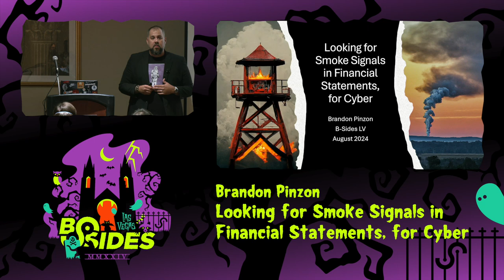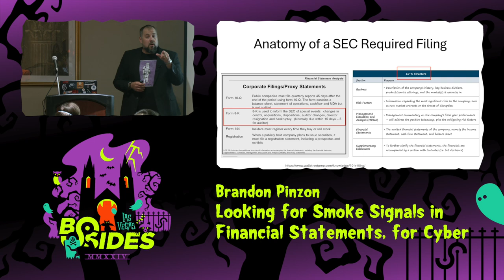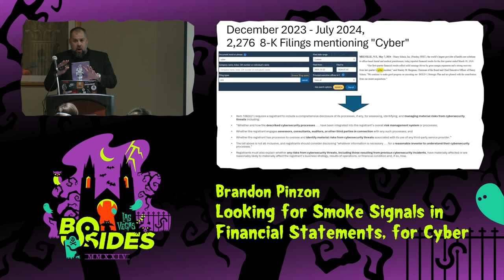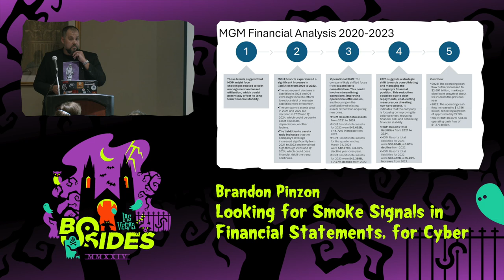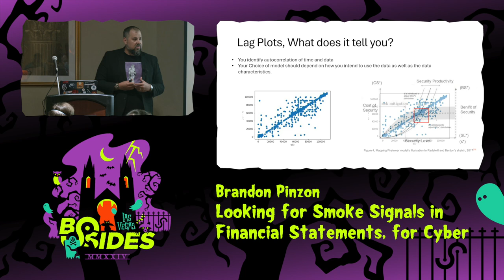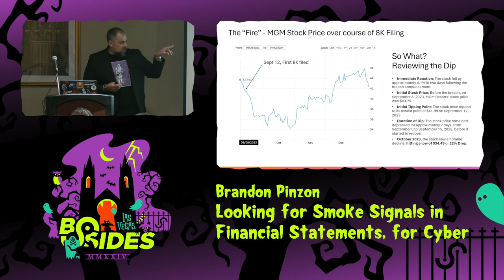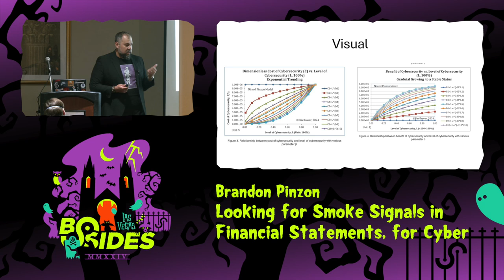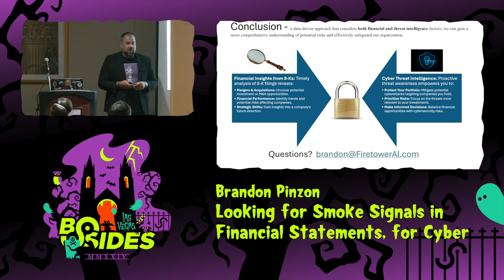GT - Looking for Smoke Signals in Financial Statements, for Cyber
Ground Truth, Tue, Aug 6, 19:00 - Tue, Aug 6, 19:45 CDT

Firetower is the introduction of a comprehensive research framework that integrates cybersecurity data with financial market data to identify correlations, trends, and predictive indicators. This will enhance our understanding of the financial implications of cyber incidents and inform risk management strategies for financial institutions, regulators, and businesses.

People
Brandon Pinzon